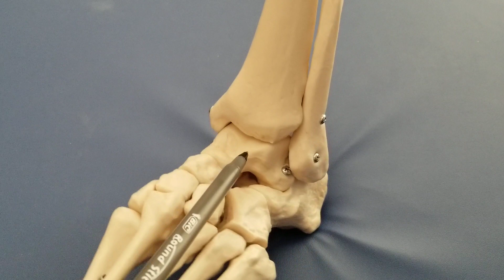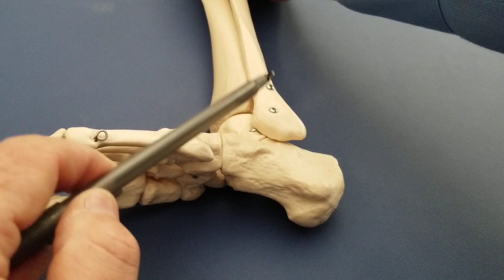Foot and ankle osteology and other pertinent information